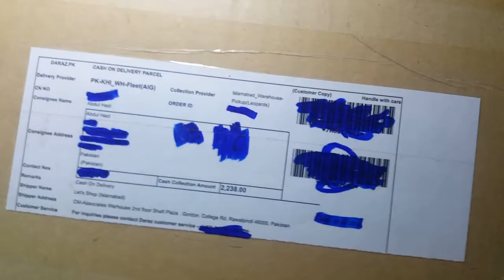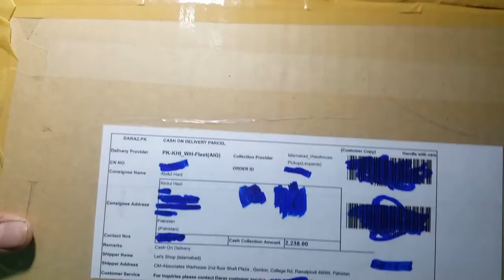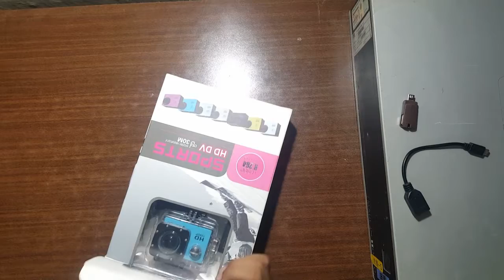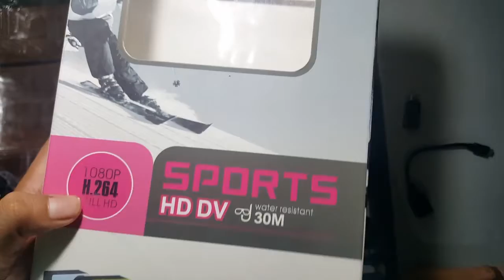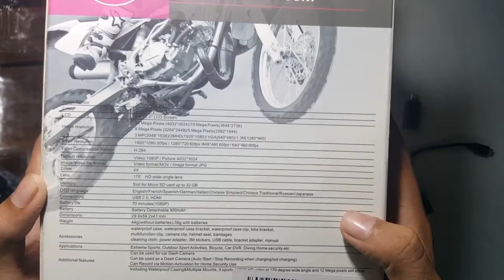Ice Fox action camera unboxing part 2